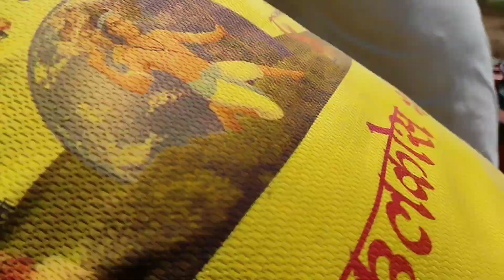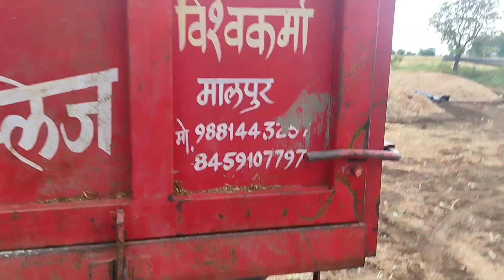मकई निकालते समय मशीन में हुई खराबी